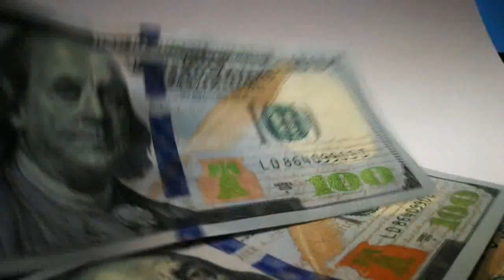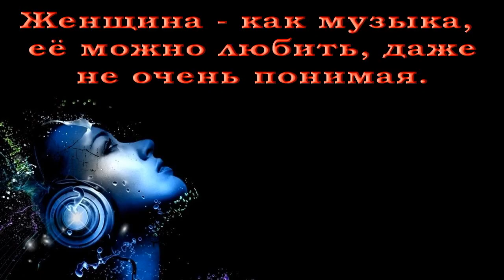МУЗЫКА КАК ЖЕНЩИНА, ЕЁ МОЖНО ЛЮБИТЬ ДАЖЕ НЕ ОЧЕНЬ ПОНИМАЯ (SERGEY KANUNOV & MUSIC ENERGY)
Разнообразная музыка, клипы, песни. Ссылка на группу в Телеграме
Наши дамы, леди
Лучшие в беседе
В этом убеждался
Я уже не раз
Наши дамы, леди
Путь ведут к победе
И вот опять подкрался
Их яркий звёздный час
Music Energy - Women's soul
Приятного прослушивания
Произведение «Women's soul» созданное автором по имени Music Energy, публикуется на условиях лицензии Creative Commons «Attribution» («Атрибуция») 4.0 Всемирная.
Помощь на развитие канала:
Приватбанк: 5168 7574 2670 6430
Ощадбанк: 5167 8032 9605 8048
Ощадбанк: 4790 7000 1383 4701
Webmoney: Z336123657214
Payeer: P66190813
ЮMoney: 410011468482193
Bitcoin: 13C4UE4P2UUXF1N1VKVPAZ3YTGXDDQUPOL